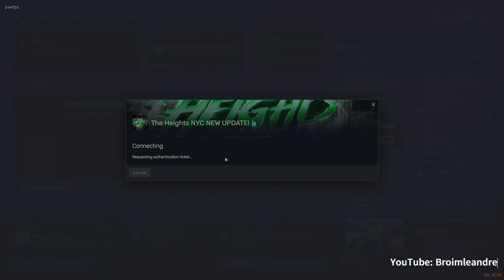SHE CAUGHT ME CHEATING in GTA 5 RP (New York)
These are the adventures of Truce Avencci, a retired pimp tryna navigate his life through New York (The Heights NYC). We’ll explore where his choices leave him.
Discord.gg/theheights

0:00 Preview
0:11 Intro
0:51 They Tried To Rob Me
1:46 Reuniting With Lili
5:11 E-THUGS Tried To Press Me
7:26 Lili A REAL ONE
8:30 Meeting Lemon
9:11 Return Of The Trash Talker
9:35 Lemon The Stepper
10:29 Meeting Jeilana
11:54 Destiny Accused Me Of Cheating
15:53 The Breakup
16:27 Monty & The Homies
18:10 The Cold Shoulder
18:26 A Ride With Jeilana
22:28 Caught My First Body
23:01 GIRL FIGHT!
24:20 Meeting Yuri
25:26 Vonny & The Gang
27:27 Rizzing Up Tayla
29:12 Meeting China
31:13 Meeting Tamia
32:38 He Tried To Blow My Spot
33:38 A Date With Tamia
35:38 An Abrupt Ending (Outro)